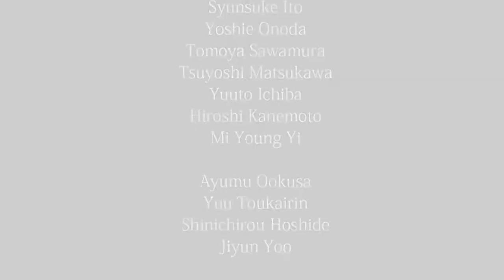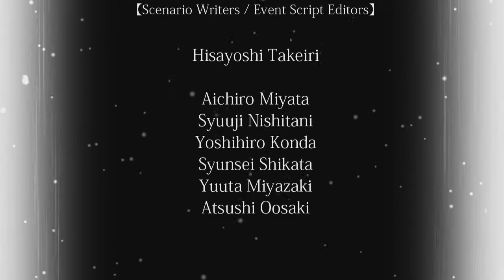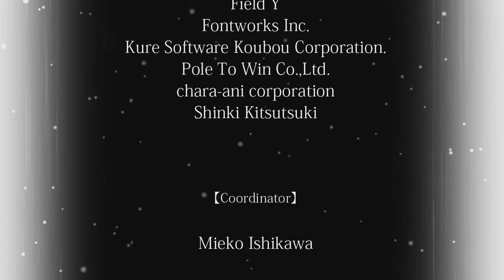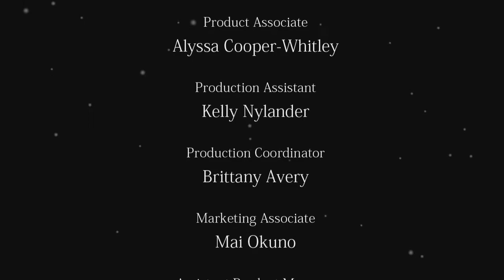LoH: Trails of Cold Steel Story Playthrough - Part 77: Showdown: Ashen VS Azure [Final Boss] [10/30]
CROWWWW!! Definitely one of my best final boss battle experience.

Final Chapter: Put to the Test (11/11)
04:36 Final Battle